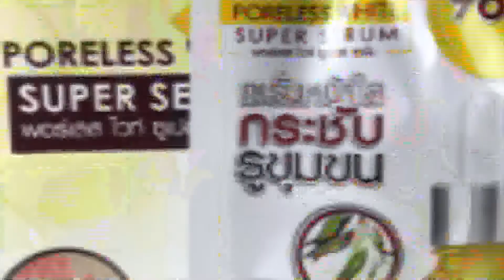BEAUTY PLUS | รวม 10 ครีมซองเซเว่น ที่ใช้แล้วหน้าขาวใสมีออร่า ตอนที่ 2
TW : GreatStarsTH
LINE : @greatstars